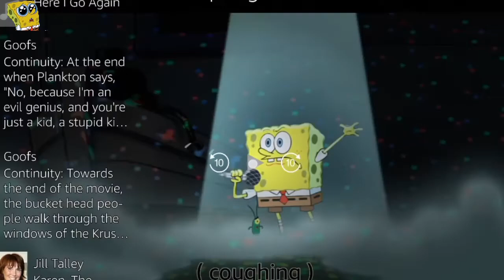I'm a Goofy Goober with Healthbars